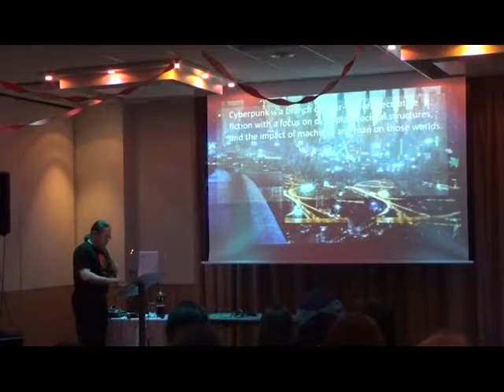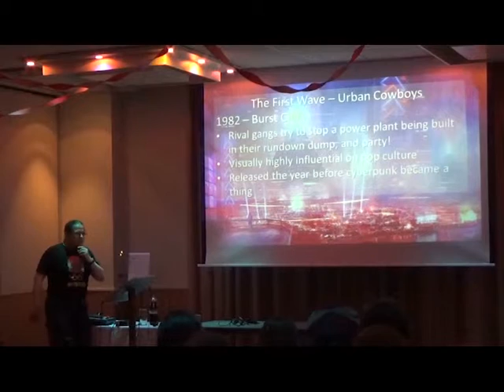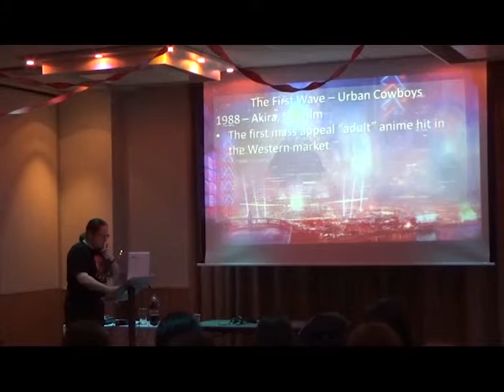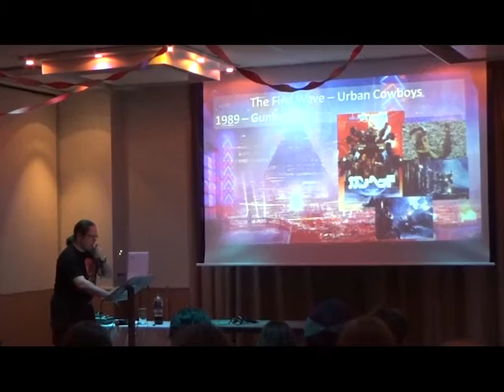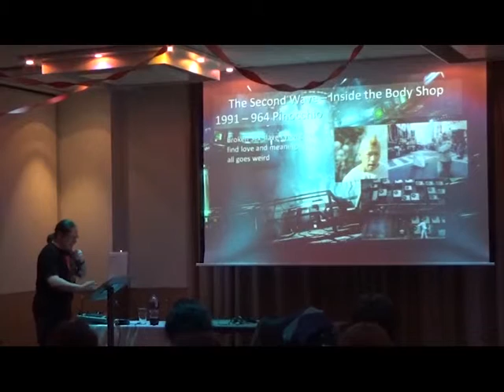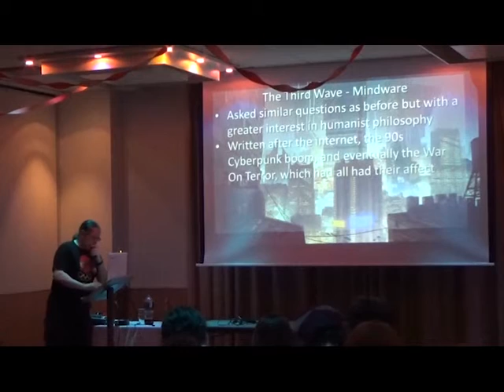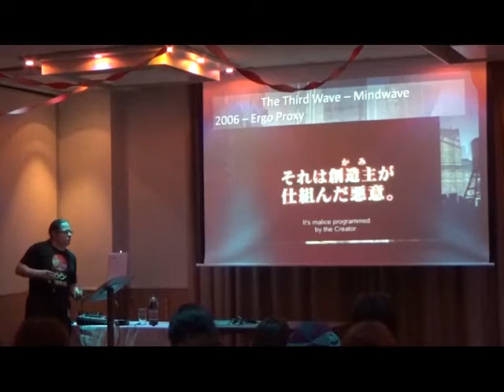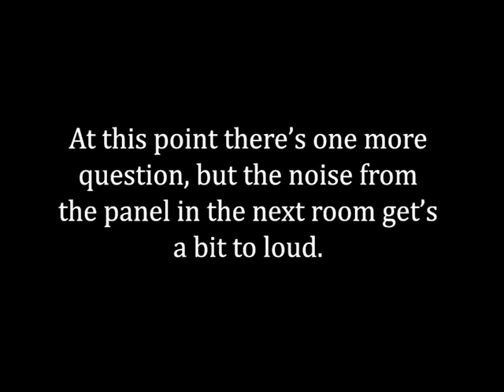Minami Con 23 - A Breif History of Japanese Cyberpunk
A talk on Cyberpunk in Japanese film / Anime / Manga.

With inclusions of Akira, Ghost in The Shell, Tetsuo the Iron Man, and Psycho Pass to name but a few.

Minami Con is the longest running Anime convention in the UK.